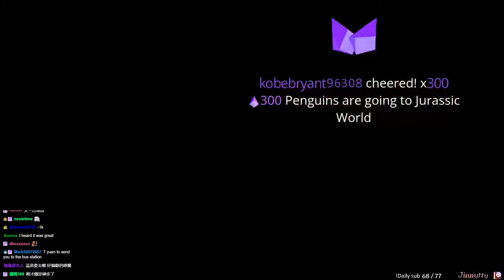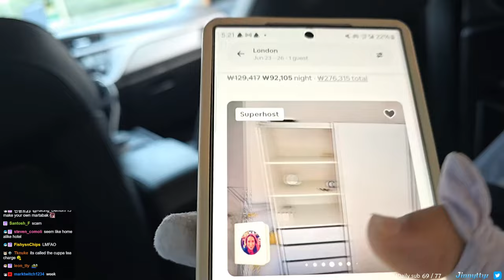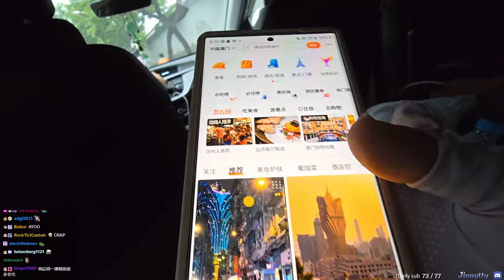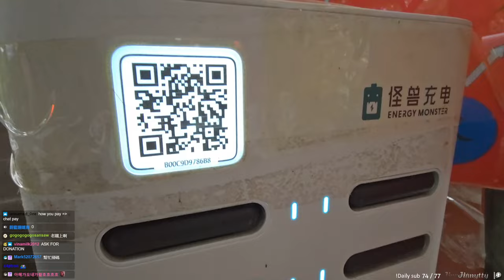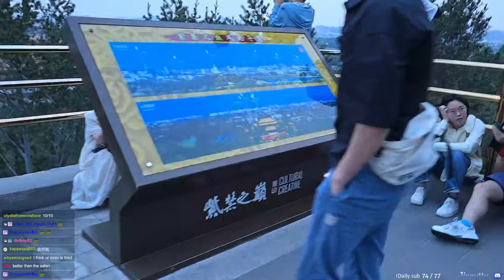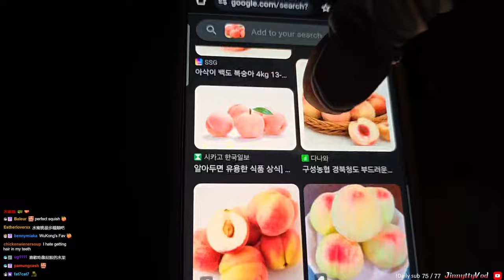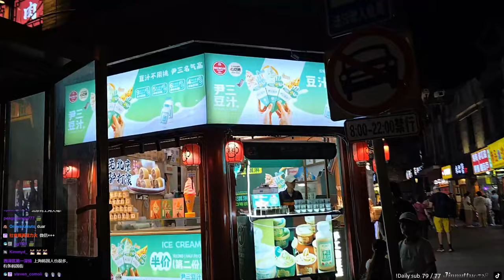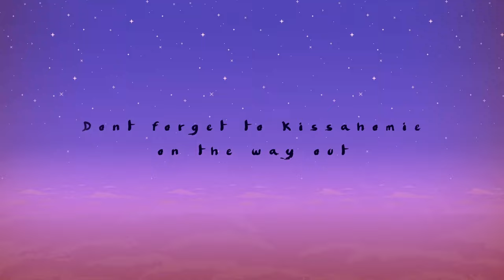2024 06 20 Great Wall of China 🇨🇳 Exploring Beijing! [ Part 2 ]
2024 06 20 Great Wall of China 🇨🇳 Exploring Beijing! [ Part 2 ]

0:00:00 Touring Badaling wildlife world
1:17:22 Journey back to Beijing
2:52:50 Visiting Drum tower
3:12:26 Trying unique fermented soy drink
3:22:36 Waddling to next place
3:52:13 Checking out Jingshan Park & Forbidden city
4:28:28 Evening streets of Beijing
4:45:21 Catching a taxi to next place
5:05:08 Passing through Qianmen street
5:33:23 Strolling to one last place
5:42:02 Nice sushi for dinner